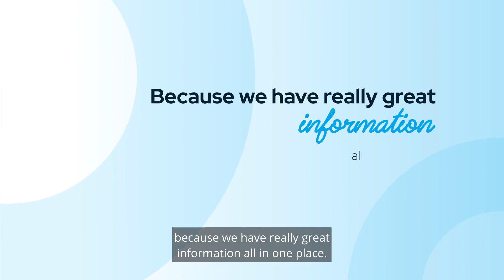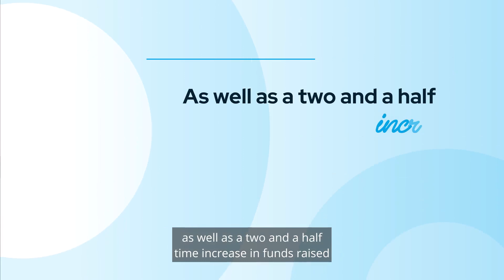North Central University Frees Up 260 Hours Annually With Virtuous CRM and Automation Tools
With smarter resource allocation, NCU can now spend more time nurturing donor relationships, resulting in a surge of giving across the board.